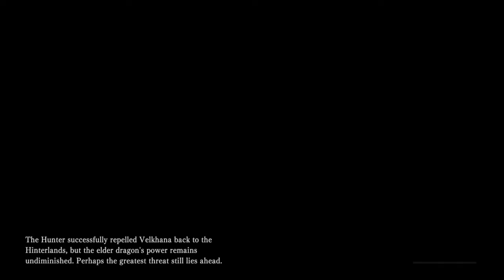Iceborne 11 Velkhana 20190914163846